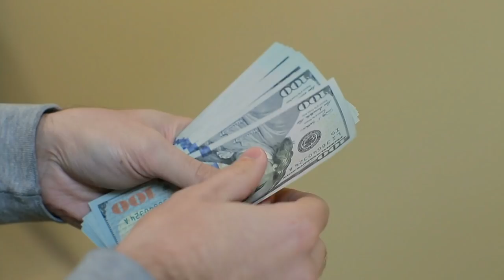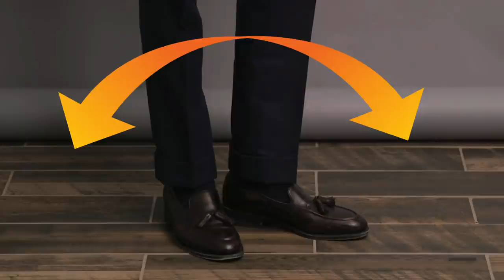5 ULTIMATE Loafers Fashion Hacks For Men 2022 *AFFORDABLE* | Best Summer Shoes 2022 | Style Saiyan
5 ULTIMATE Loafers Fashion Hacks For Men 2022 *AFFORDABLE* | Best Summer Shoes 2022 | Style Saiyan

2) TASSEL LOAFERS=
3) HYBRID LOAFERS=
4) CANVAS LOAFERS=
6) PENNY LOAFERS=
7) HORSEBIT LOAFERS=

***SHOES
RUNNING/SPORTS SHOES
1)ASIAN (BLACK SILVER)=

WHITE SNEAKERS
1) SPARX=
2) RED TAPE=
3) SPORTSTAR=

LOAFERS
1) BATA=
3)SET OF 3 LOAFERS=

FORMAL SHOES
1) BATA=
2) BATA=

BOOTS
2)LEE COOPER=
(U CAN BUY PROVOGUE,LEE COOPER BOOTS FROM FLIPKART)
CHELSEA BOOTS=

***JACKETS***
BOMBER JACKETS=
BOMBER JACKET(MAROON)=
BOMBER JACKET(BLUE)=
LEATHER JACKET=
DENIM JACKET=

***T-SHIRTS***
JOCKEY ROUND NECK BLACK T-SHIRT=
JOCKEY V-NECK WHITE T-SHIRT=
JOCKEY V-NECK RED T-SHIRT=
HIGH NECK=

***HENLEY T-SHIRTS***
HENLEY T-SHIRTS(PACK OF 3)=

***POLO T-SHIRT***
MAROON(POME.) POLO T-SHIRT=
BLACK POLO T-SHIRT=

***JEANS***
BLACK JEANS=
BLUE JEANS=
KILLER BLUE JEANS=
DARK BLUE JEANS=

***SHIRTS***
RED AND BLACK SHIRT=
WHITE SMALL PRINTS SHIRT=
BLUE SMALL PRINTS SHIRT=

JOGGERS
1) ALAN JONES=
3) FINZ=

***HOODIES***
ALAN JONES
CAMPUS SUTRA
AMAZON BRAND
QUBE BY FORT COLLINS
SCOTT INTERNATIONAL

About this video-1)  style
2)  loafers mens fashion
3)  best summer shoes 2022
4)  loafer shoes for formal dress
5)  loafer shoes for boys
6)  loafers with jeans
7)  loafers with suit
8)  loafers outfit mens
9)  best loafers for men under 1000
10) best loafers for men under 500
11) best loafers on amazon
12) how to style loafers men
13) how to wear loafers men
14) how to wear loafers with jeans
15) can we wear loafers with jeans
16) how to wear loafers casually
17) shoes for men style
18) shoes for college boys
19) shoes for men under 500
20) shoes for short height man
21) shoes without laces mens
22) formal shoes without laces
23) men's shoes fashion 2022